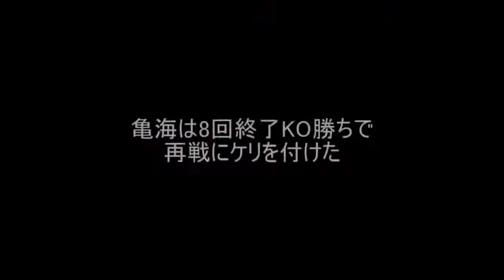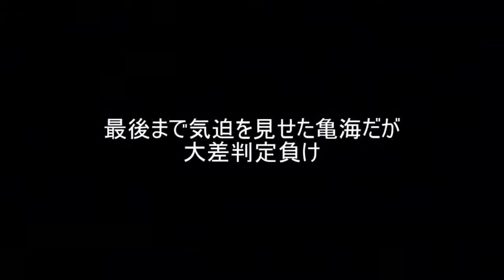【歴戦の雄！】亀海喜寛 雄叫びKO トップ10＋α Top 10 Knockouts of Yoshihiro Kamegai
本場アメリカのリングで何度も激戦を繰り広げた、元日本スーパーライト級&東洋ウェルター級王者、亀海喜寛。ここでは、亀海選手の引退発表を機に、亀海選手のKO勝利をまとめ、印象の強い順にトップ10としました。亀海選手の勇姿を記憶に留めるきっかけにしていただければ、と思います。

収録試合は以下です。

亀海喜寛
00:41～ TKO1 チャイナロン・シスサイトン
01:07～ TKO3 マンファー・ルークサイコンディン
01:33～ TKO4 伊藤健
02:15～ TKO9 アルフレド・チャベス
02:56～ TKO4 梁正勲
03:21～ KO2 ジョエル・デ・ラ・クルス
03:54～ KO2 ホセ・アルベルト・レアル
04:18～ TKO5 ティム・ハント
04:59～ TKO9 小野寺洋介山
07:04～ TKO8 ヘスス・ソト・カラス2
08:44～ L12 ミゲル・コット

順位や試合の選定は便宜的なもので、あまり気にしないでいただければと。ほかにも見てみたい選手やテーマがあれば、コメントをお寄せください。今後の参考にさせていただきます！

Yoshihiro Kamegai
- TKO1 Kriangsit Jitnom
- TKO3 Theerawat Yoohanngoh
- TKO4 Ken Ito
- TKO9 Yosukezan Onodera
- KO6 Jose Alfaro
- KO2 Joel De La Cruz
- TKO9 Alfredo Chavez
- KO2 Jose Alberto Leal
- TKO5 Tim Hunt
- TKO4 Jung Hoon Yang
- TKO8 Jesus Soto KarassII
- L12 Miguel Cotto